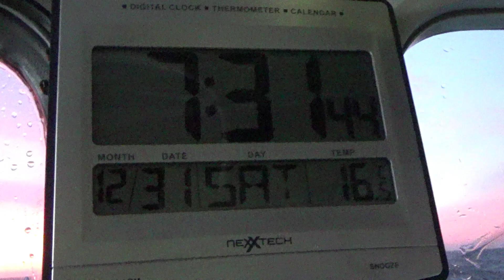Lobstering Dec 31 PT 2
December 31, 2022. Recording bits and pieces through-out the day.